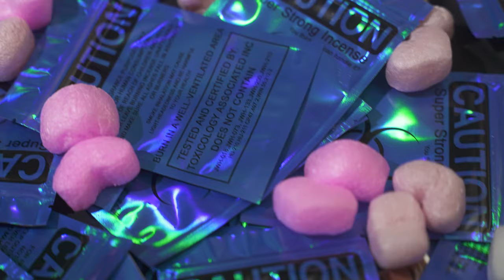Hikoichi - Pink no case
Assistant.Afurin Haku